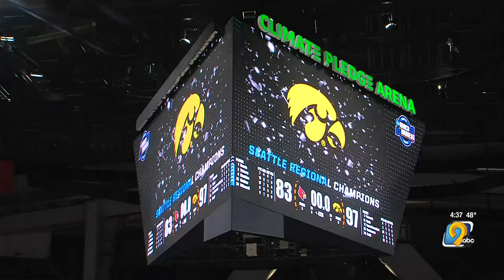Iowa women prepare for Final Four matchup against South Carolina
Caitlin Clark has made NCAA history and won several awards along the way. Could she also win the Naismith Women's Player of the Year?